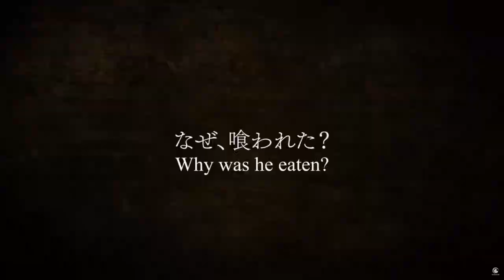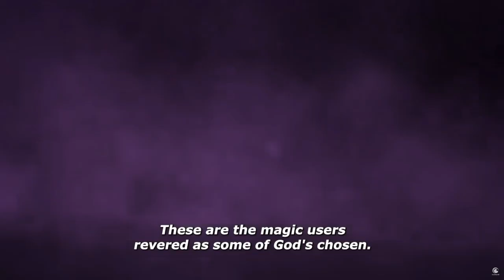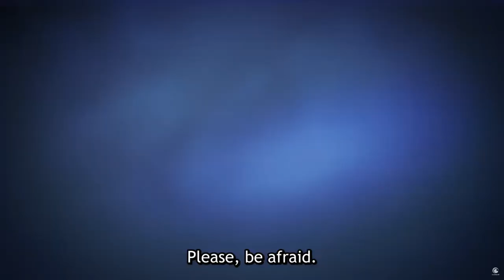NEW ANIME WORTH WATCHING???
12 New anime I watch for Winter 2023 anime season.

Otherwise let me know how I could improve for future videos. Trying to build a community of anime lovers and would love your input